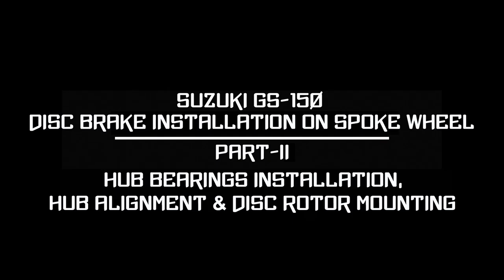Suzuki GS150 Disc Brake Installation on Spoke Wheel [Part-II] Hub Alignment & Disc Rotor Mounting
welcome to the second part of series and we are another step closer to our final installtion of Disc Brake on spoke wheel, in this video i will go through the nitty-gritty of punching new bearings into the hub, in middle portion i will do the hub alignment between the forks and finally i will explain the twist in installation of Disc Rotor onto the hub itself, so lets dig into the todays proceedings.